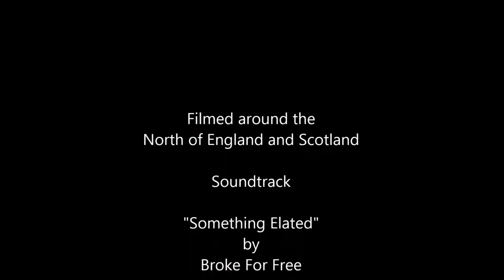Darlington College Outdoor Adventure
Just a few of the adventures experienced by the Outdoor Students at Darlington College!